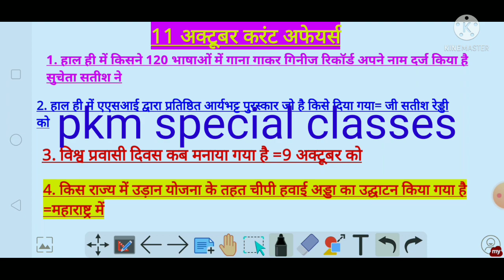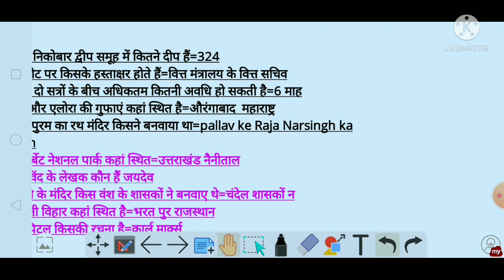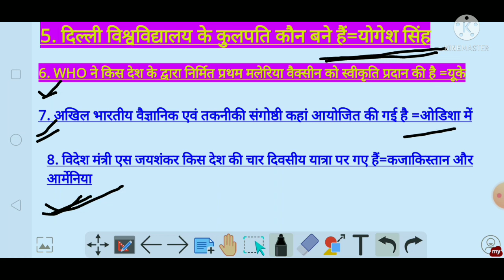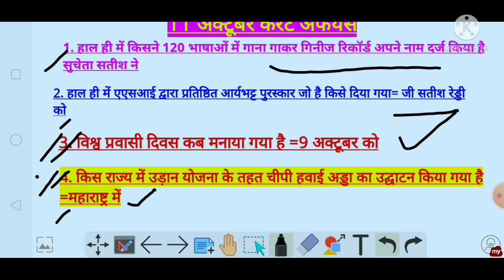11 October 2021 Current Affairs in Hindi |India&World Daily Affairs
Hello Friends
इस वीडियो में एक 11 अक्टूबर 2021 के करंट अफेयर के बारे में बताया गया है joki lekhpal के लिए इंपॉर्टेंट है
00:01Daily current affairs
01:03 current affairs
03:05 11 October2021Current affairs
05:07 Current affairs by Ravi gk